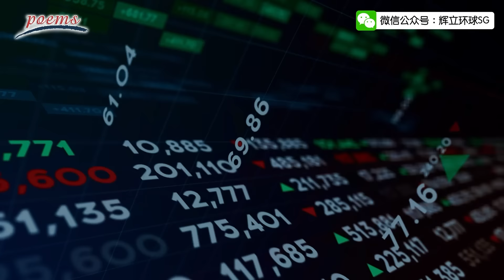专业中文交易团队 | 提供全中文服务 | 轻松交易全球20多个国家及地区股票,马来西亚股、越南股、韩国股、印尼股、英国股、德国股、日本股等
安心交易，首选辉立
专业中文交易团队，提供专属中文服务
开户无国界, 无开户费用，无最低押金

多种联络方式：
微信 : PSPLSG
微信公众号: 辉立环球SG
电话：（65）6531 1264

 一个免费账户，交易全球股票

• 一个辉立证券账户就能轻松交易股票，差价合约，交易所交易基金（ETF），债券和基金等4万多种投资产品
• 全球20多个国家及地区股票任您挑选： 美股，港股，新加坡股，马来西亚股、越南股、韩国股、印尼股、英国股、德国股、日本股等
• 提供多种货币交易和结算 – 新币，美元，港币，澳元，马币，日元，英镑，欧元，人民币和加元。
• 9种可融资货币 -新币，美元，港币，澳元，日元，英镑，欧元，人民币和加元
• 提供全中文服务，交流无障碍
• 无平台使用费, 无最低押金

立即开启通往全球股票的大门吧！

[限时优惠]

-美股免佣交易长达90天
-单位信托零销售费用
-免费新加坡和美股亚洲时段的实时价格
-免费美国 (纳斯达克、纽约证券交易所、美国交易所)、马来西亚 (BURSA)、泰国 (SET) 以及非专业版的美股期权的实时价格 (价值 S$110)
-免费使用SGX增强型市场深度工具（价值S$240）
-只需入金，交易股票/ETF/基金，就能获得免费美股碎股！

想获得最新中文讲座资讯？

开户遇到问题？
欢迎联络:
微信号： PSPLSG
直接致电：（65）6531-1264